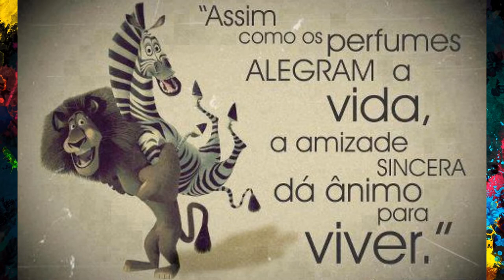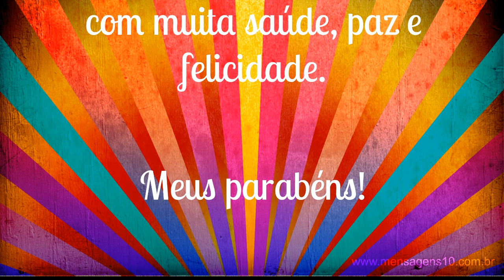Video de Aniversário Franciele